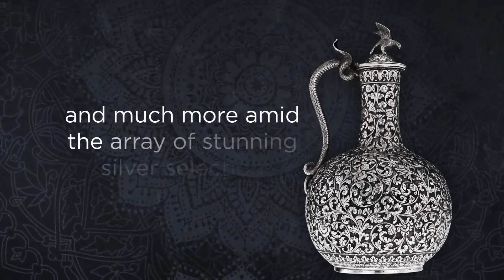Exclusively Launching House Of Silver 29th Aug - Jubilee Hills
Inspired by the Indian Heritage, Splendid Silver collection which is exclusively Launching on this 29 August 2020 delightfully by the "House Of Silver" of Krishna Jewellers Pearls & Gems and you will find the best Silver Articles Ever before! Save The Date!